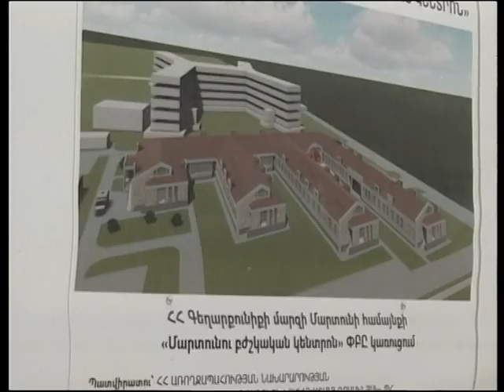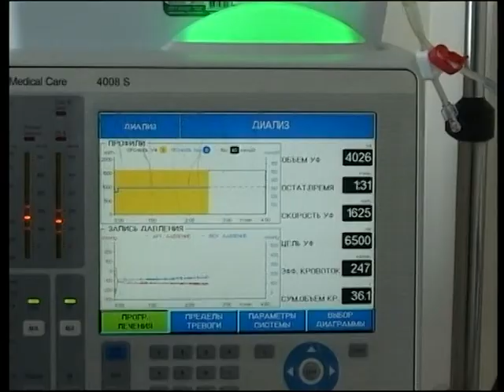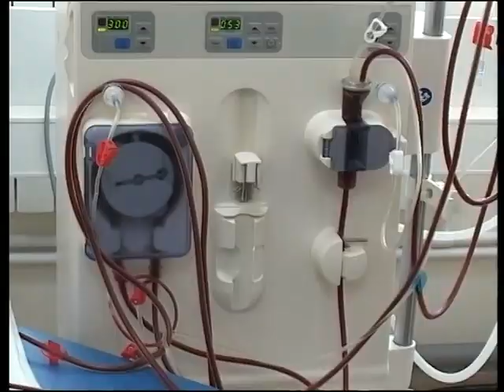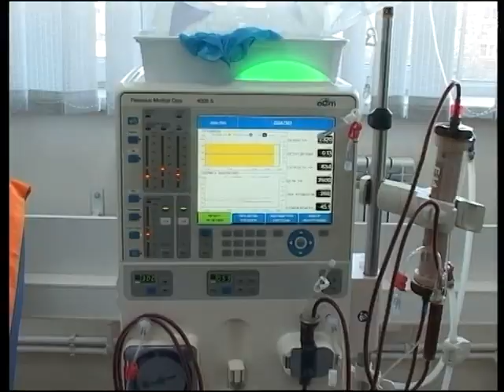Գեղամա Օր-28.06.2021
1.Ամառային զորակոչը Մարտունու տարածաշրջանում:
2.Մարտունի քաղաքում կառուցվող նոր բժշկական կենտրոնը:
3.Հեմոդիալեզի սարքավորումը Մարտունու ԲԿ-ում:
4.'"Ոսկեփորիկ" գեղագիրտության զարգացման կենտրոնը: